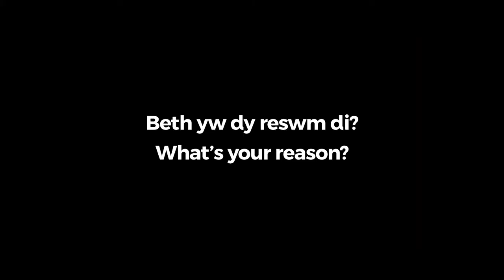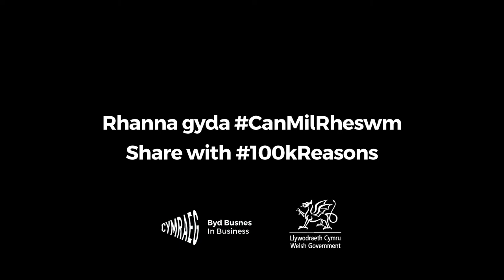Bragdy Twt Lol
Mae Bradgy Twt Lolo yn cefnogi ymgyrch Llywodraeth Cymru i sicrhau miliwn o siaradwyr Cymraeg erbyn 2050 ac yn annog busnesau eraill i fanteisio ar y cyfleoedd y mae’r Gymraeg yn gallu eu cynnig.

llyw.cymru/heloblod